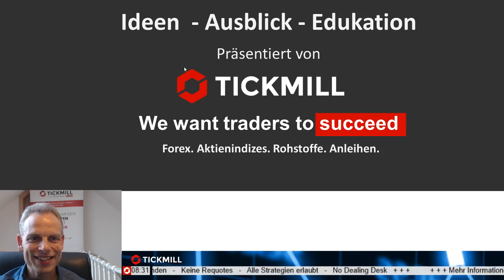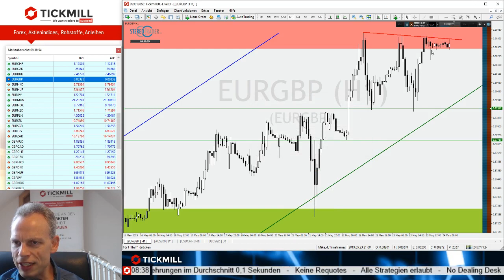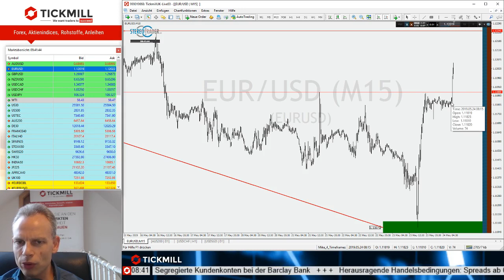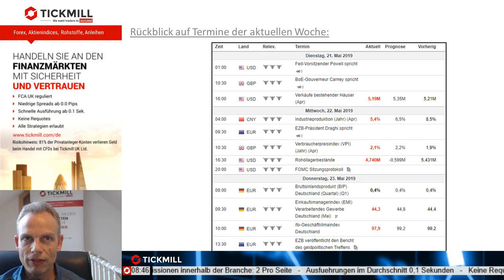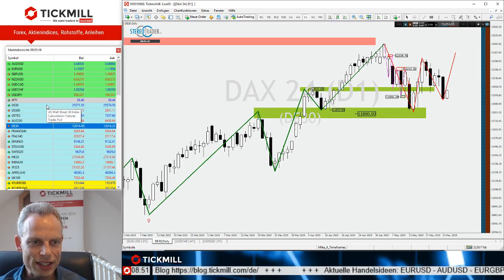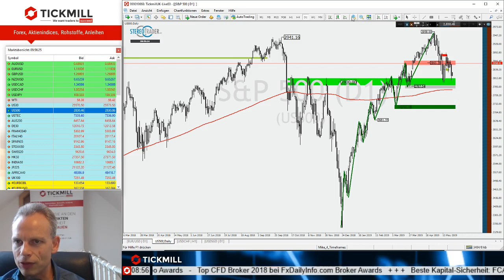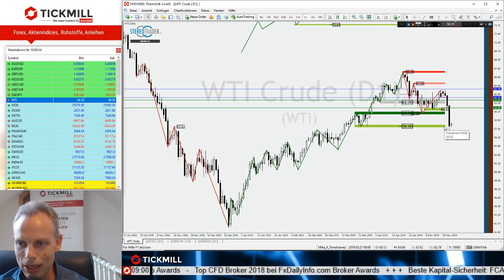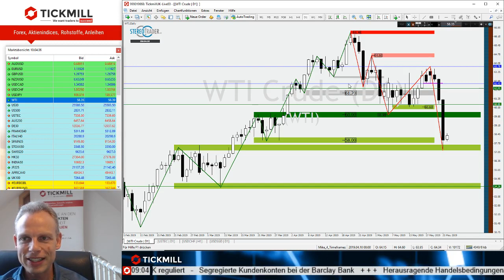Ist der Rebound im EURUSD nur ein Strohfeuer?